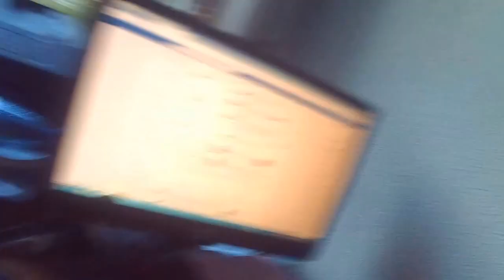Vblog Robert zondag 27 /9/2015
Vlog Robert